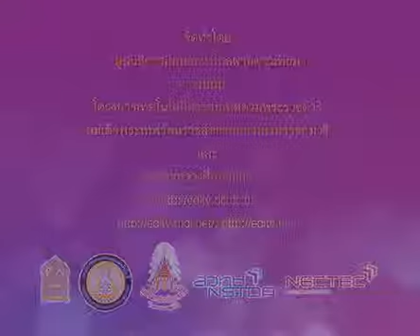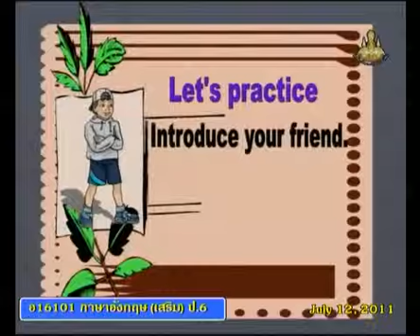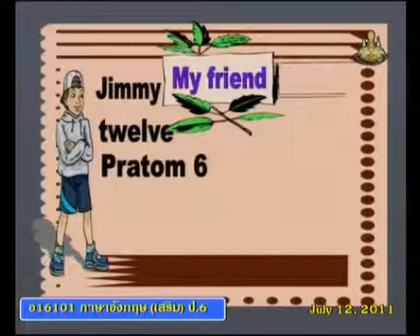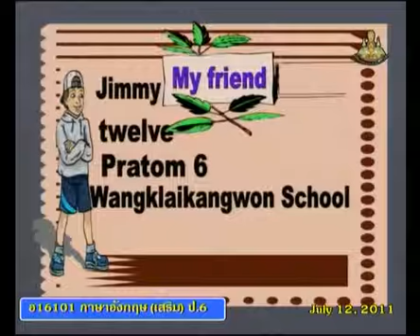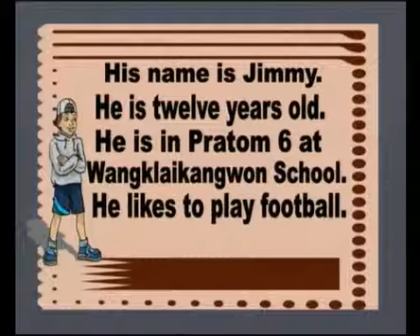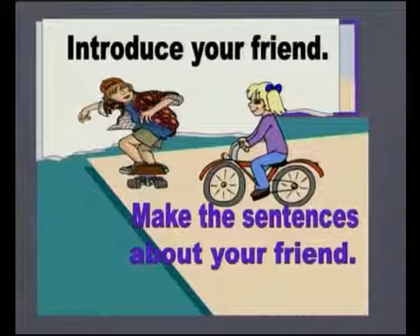082+engp6+dltv54p+540712+C+กิจกรรม ฝึกพูดแนะนำตนเองและเพื่อน+My Friends+Learning about oneself and o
082+engp6+dltv54p+540712+C+กิจกรรม ฝึกพูดแนะนำตนเองและเพื่อน+My Friends+Learning about oneself and others(2)+คาบที่1/6
ใบความรู้ My Friends(1หน้า)
ใบความรู้ My Friends(4หน้า)
21 November 2561+1428
kkkk
2 in the bank searching type "ประชุม แรงกสิกรณ์" or prachoom rangkasikorn
3 click left on the name "ประชุม แรงกสิกรณ์" or prachoom rangkasikorn
4 click on playlist ,choose playlist that you want to know and playload
6. If you see that there are useful, please share continute,sir.

1 เปิดเว็บ youtube.com
2 ที่ช่องค้นหาพิมพ์ ประชุม แรงกสิกรณ์ หรือ prachoom rangkasikorn
3 คลิกซ้ายบน  ประชุม แรงกสิกรณ์ หรือ prachoom rangkasikorn
4 ออบชั่น เพลย์ลิสต์ เลือกเพลย์ลิสต์ที่ท่านสนใจ และเพลย์โหลด
5 ขอบคุณที่ติดตามชมและให้ข้อติชม มีความสุขกับการเรียนรู้กันทั้ง บ้าน วัด โรงเรียน
6 ถ้าเห็นว่ามีประโยชน์ กรุณาแชร์ต่อไปครับ